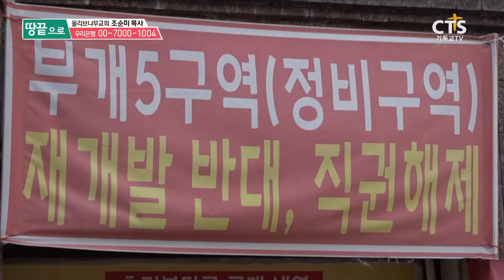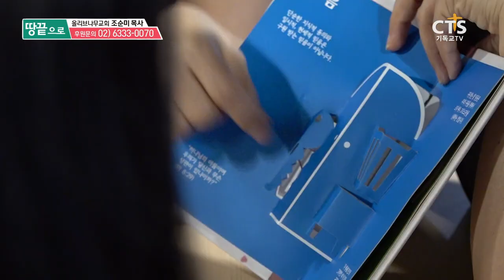CTS 7000미라클 땅끝으로 - 올리브나무교회 조순미 목사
재개발을 앞두고 있는 부개동,
자신의 집이 어떻게 될지 모르는 불안한 주민들이 있습니다.

그런 이웃들에게 먼저 다가가
이름도 없이, 값도 없이 섬김을 보이는
올리브나무교회 조순미 목사

반찬으로, 아이들을 위한 쉼터로
하나님의 사랑을 전하며,
하나님은 그 섬김과 사랑을
열매맺게 하셨습니다.

많은 어려움을 통해
하나님의 사랑을 경험하고,
그 사랑을 전하기 위해 힘쓰는
올리브나무교회 조순미 목사의 이야기